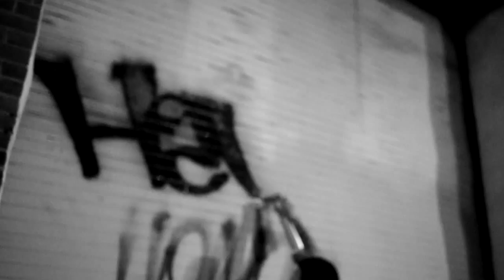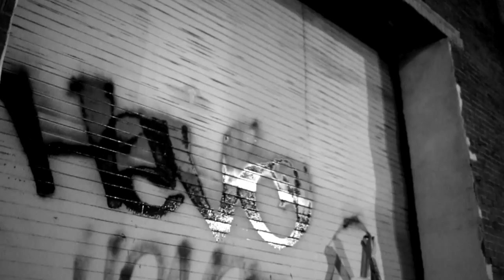Bombing Philly: Havoc | Reach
Music Produced by - Kmetz (www regionalenglish bandcamp com)